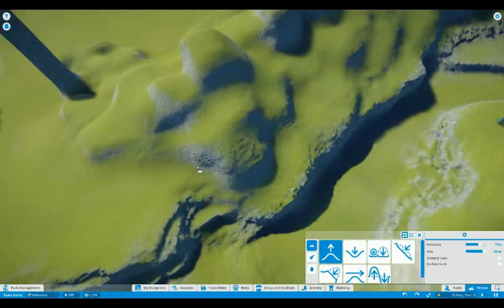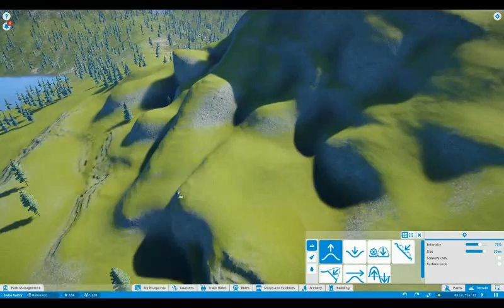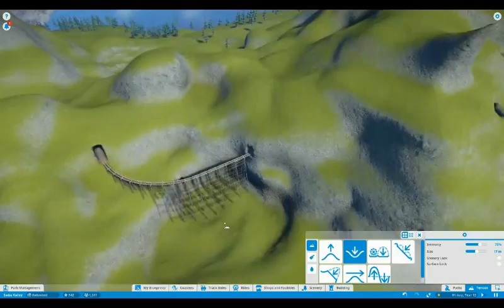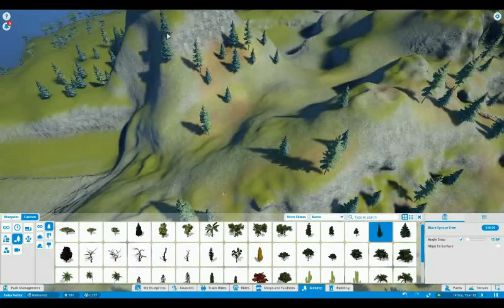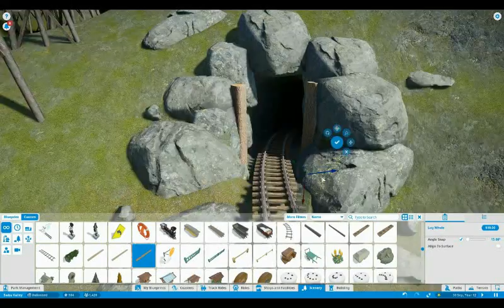Berge entstehen, Speedbuild und Ausblick! Season2 letsplay PlanetCoaster #27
Die Zweite Season hat begonnen. In meiner Zweiten Saison erbaue ich den Schweizer Freizeitpark "Swiss Valley". Kommt mit und taucht ein in die "fast" unendliche Welt von PlanetCoaster!

Habt Ihr Anregungen? Fragen? Tips oder Tricks? Postet es in die Comments und ich werde sicherlich darauf antworten!
Sucht Ihr Tutorials, Tipps und Tricks zum Thema Streaming? Besucht doch mal